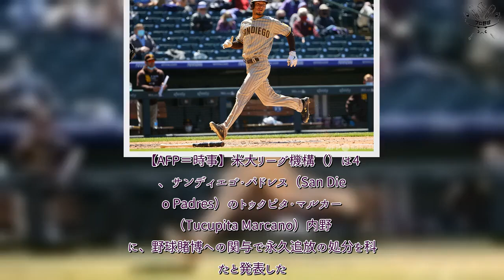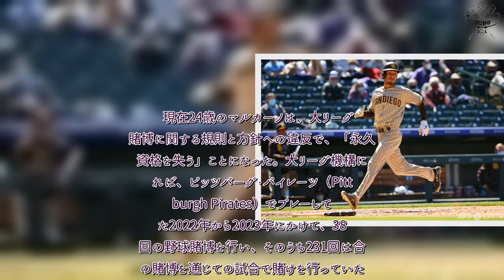プロ野球 速報！ パドレス内野手マルカーノ、野球賭博関与で永久追放